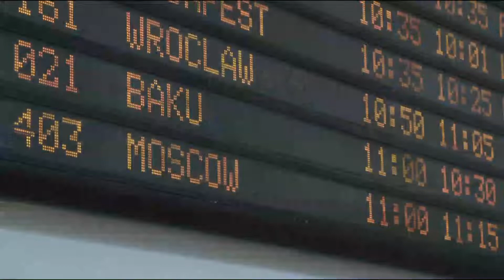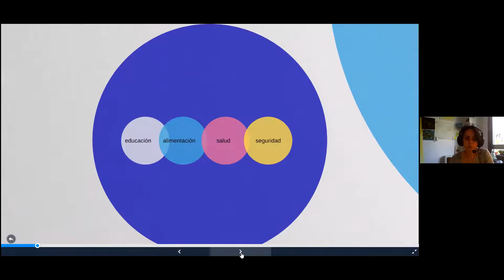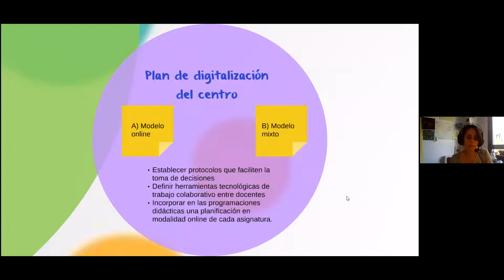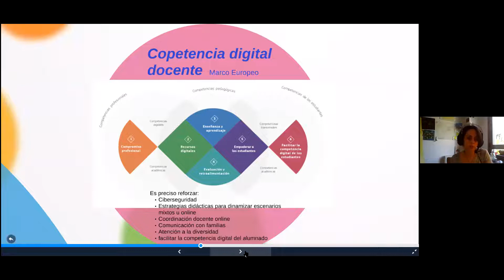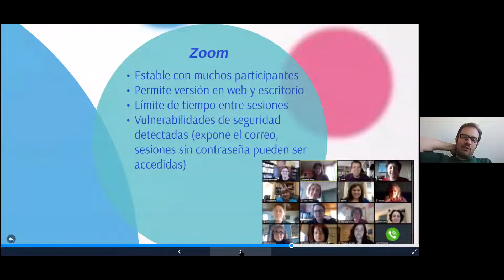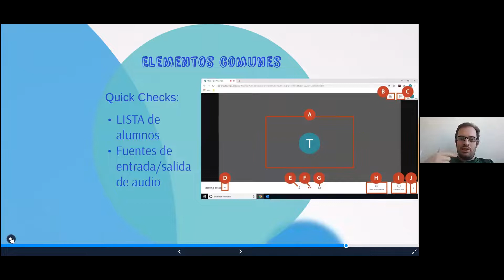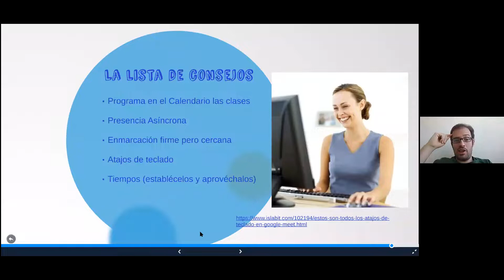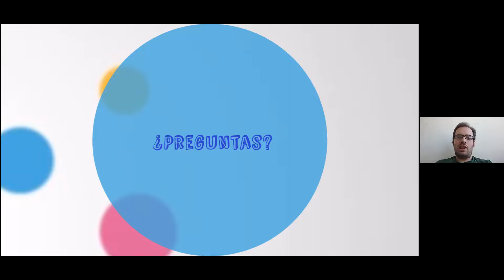Webinar 8 - AnticípateAlCambio. Virtualiza como puedas. Claves educativas en tiempos de pandemia.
Ponentes

Sonia Martínez-Requejo

Profesora de grado y posgrado e investigación en Educación, Innovación y Tecnología de la Universidad Europea. Investigadora del grupo Edu@Tech_UEM. Ha sido directora de la cátedra de investigación en espacios y equipamientos educativos Steelcase. Amplia experiencia en formación inicial y continua de profesorado de educación infantil, primaria, secundaria y superior en materia de metodología didáctica, innovación, investigación y tecnología. Fundadora de la ONGD Binta para el fomento de la educación en países como Malí y Palestina. Socia fundadora de Renovacentia, consultora de innovación para centros educativos.

Guillermo Pérez-Tomé

Profesor de Ciclos de Informática, Secundaria y Bachillerato, escritor de ciencia ficción juvenil y divulgador. Elabora y estudia modelos hacia futuro sobre la educación, así como sus posibilidades de implementación. Comenzó como ingeniero en Informática antes de pasarse a las aulas y al estudio del desarrollo de la competencia digital del alumno de hoy en sus etapas educativas.